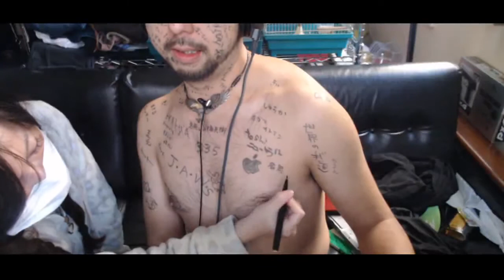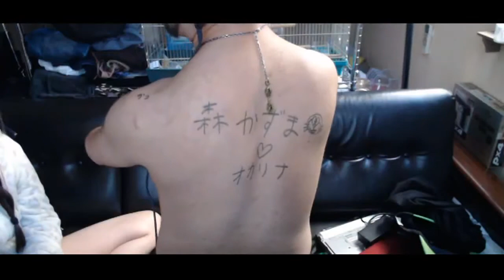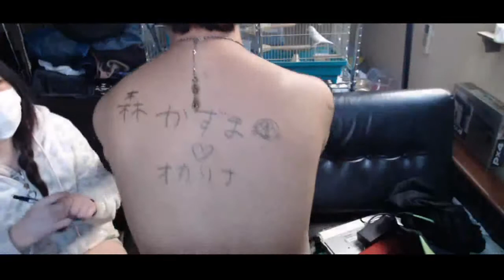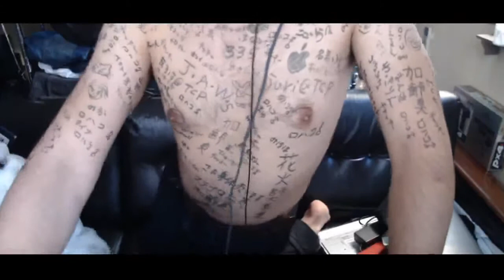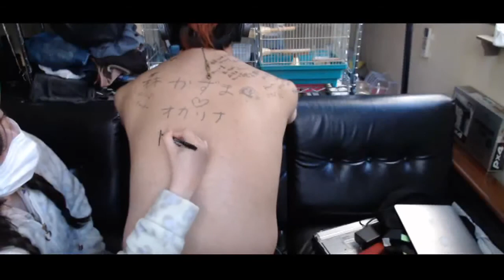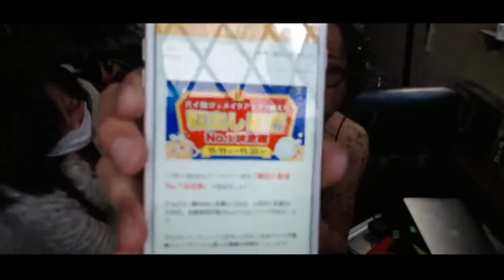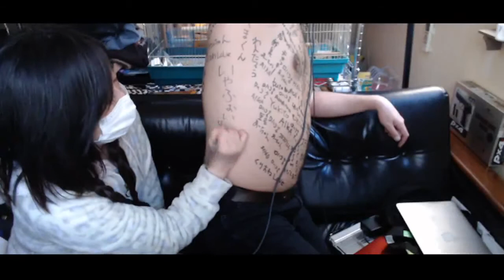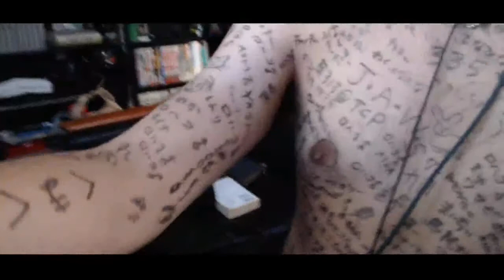アイテムで落書きします【前半戦】